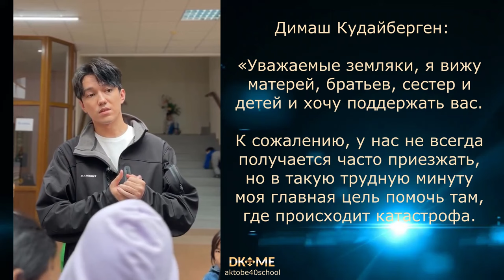Димаш в Актобе Миссия выполнима! Dimash in Aktobe Mission accomplished @dkmediaeurope подпишись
⚜️Димаш посетил эвакуационный центр на своей малой родине в городе Актобе и оказал помощь пострадавшим от наводнения землякам.
⚜️Dimash visited the evacuation center in his small homeland in the city of Aktobe and provided assistance to fellow countrymen affected by the flood.
⚜️Dimash visitó el centro de evacuación en su pequeña tierra natal en la ciudad de Aktobe y brindó asistencia a sus compatriotas afectados por la inundación.
⚜️Dimash visitou o centro de evacuação em sua pequena terra natal, na cidade de Aktobe, e prestou assistência aos compatriotas afetados pelas enchentes.

В видео использованы фото- и видеомаиериалы следующих IG- аккаунтов и YT-каналов:
gaidar_medeu / kudaibergenov.dimash / aktobe40school / obrazovanie_gorod_aktobe / yeleuov_galymzhan / kazinform / yerbolaterzhanbaev6665 / daryn_dariy

Перевод Aynura Adylbekova

Все материалы в видео используются в соответствии с правилами YouTube.

Использование, цитирование, переводы и репосты этой публикации только по запросу. Связывайтесь с нами для сотрудничесива, мы будем рады. Благодарим за понимание и уважение к нашему труду.💟❤️Вы можете поделиться ссылкой на эту публикацию.
Thank you for your understanding and respect for our work.💟❤️Share a link is welcome